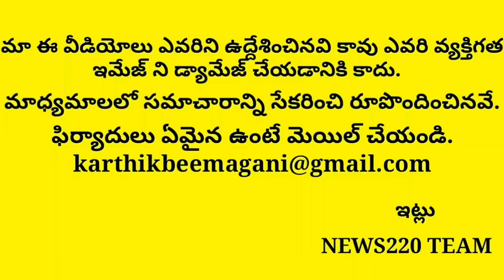See What Alla Ramakrishna Reddy Leaks Out On Ex Cm Nara chandrababu Naidu | Jagan | News220